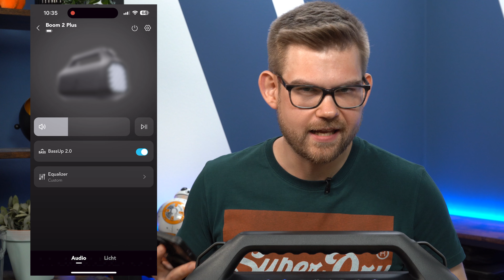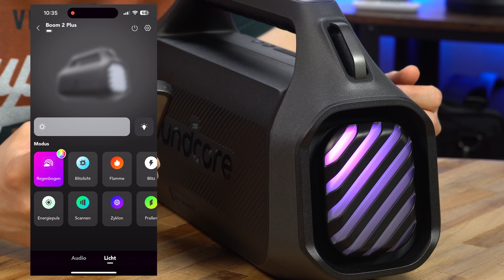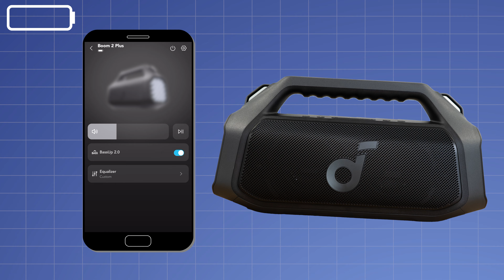JBL Extreme 4 Killer?! - soundcore Boom 2 Plus Test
Der neue Soundcore Boom 2 Plus ist der bislang leistungsstärkste Bluetooth-Lautsprecher, den Soundcore auf den Markt gebracht hat. Dazu bekommt er ein neues Design, Partylicht und auch preislich ist er ein Brett gegenüber den Alternativen der etablierten Marken.

🔥🔥 Mit unserem Code 30€ beim Kauf eines soundcore Boom 2 Plus sparen: CGBoom2p 🔥🔥
(Der Code ist gültig bis einschließlich 26.06.)

📋 Inhaltsverzeichnis ▼
00:00 Intro & Kurzvorschau
00:34 erster Soundvergleich
01:29 Analyse JBL vs. soundcore
02:22 zweiter Soundvergleich (Techno)
02:33 Frequenzbereich & Equalizer + dritter Soundvergleich
03:20 Lautstärke
03:58 Zwischenfazit
04:22 soundcore App (Equalizer & Lichtmodi)
05:33 Laden & Akku
06:37 Bluetooth & Kopplung anderer soundcore-Geräte
07:12 Vergleich zum Vorgängermodell
07:39 Tragegriff & Tragegurt
08:05 Farben
08:14 Fazit & Outro

⚙️ Unsere Ausrüstung ▼
Close-up-Kamera (inkl. Kit-Objektiv)